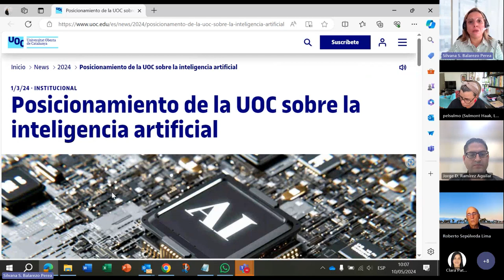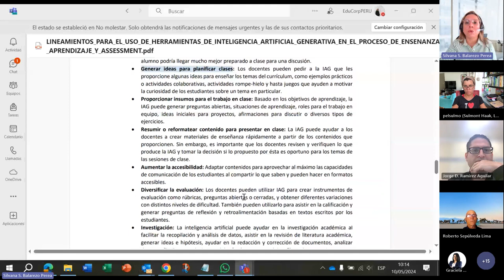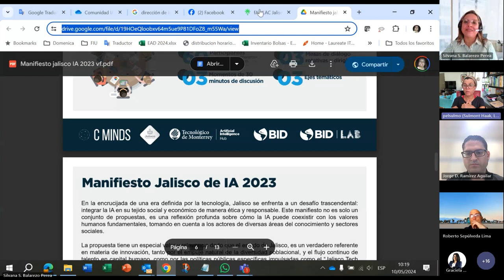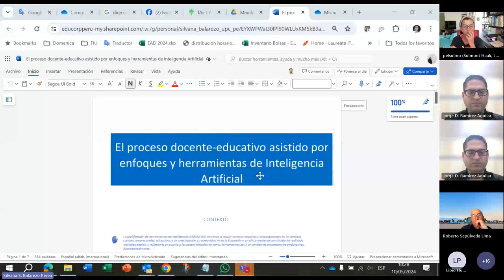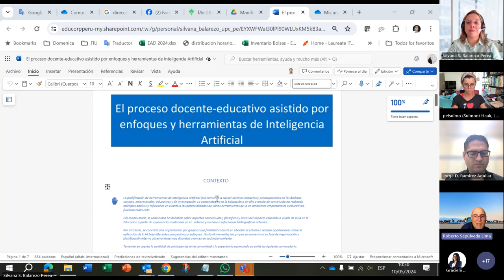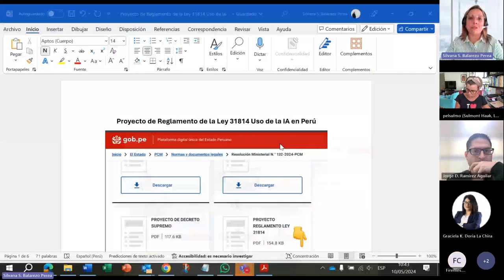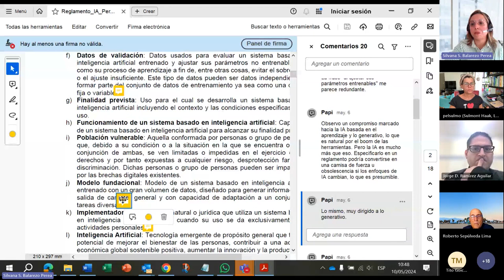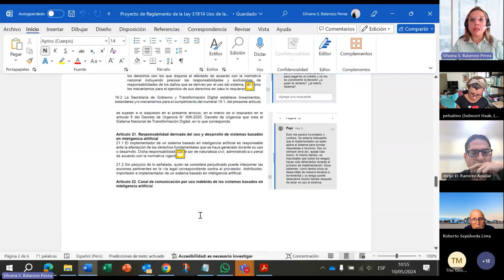Hacia una Educación Asistida por IA: Análisis de Propuestas y Regulaciones en Perú (10/05/2024)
- Continuación del debate acerca de “El proceso docente-educativo asistido por enfoques y herramientas de inteligencia artificial”.
 - Comentarios y debate acerca del "Proyecto de Reglamento de la ley 31814: Uso de la IA en el Perú", sus implicancias en el sector público, privado y la educación.C25